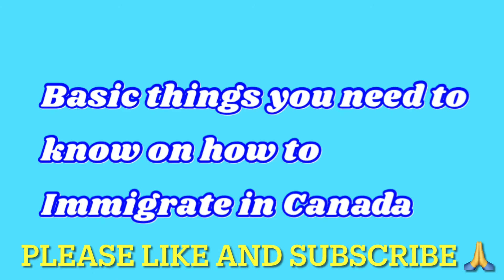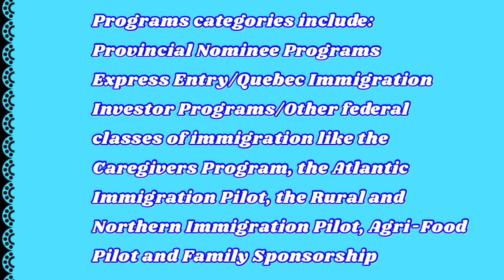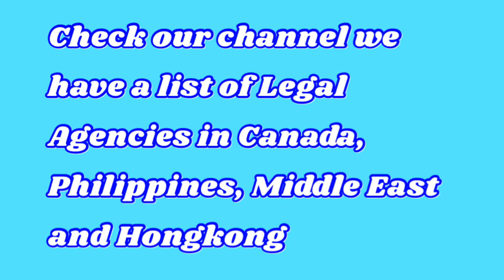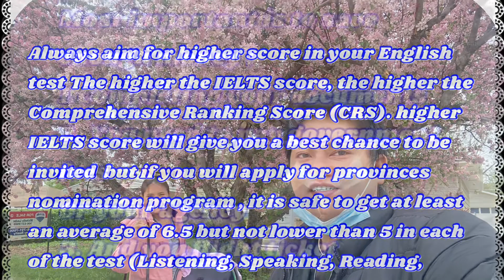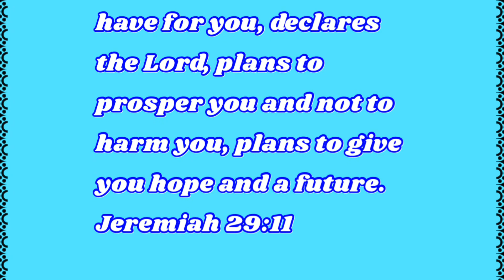How to immigrate in Canada 2021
To be able to have an idea on how to start if you want to move in Canada and start your dream